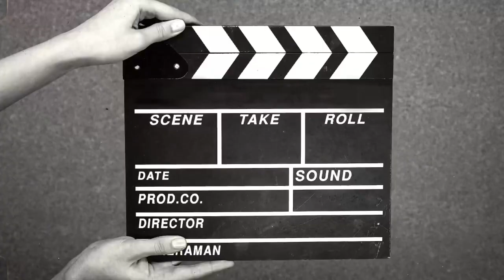Kinabalu Pine Resort ROOM TOUR Moving from S House to J House ❤️ - Day 2 in Kundasang!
This time it is about our visit from the S to J House at Kinabalu Pine Resort in Kundasang: the playground, the breakfast, the room, the view, the location of the room, and the surrounding areas!